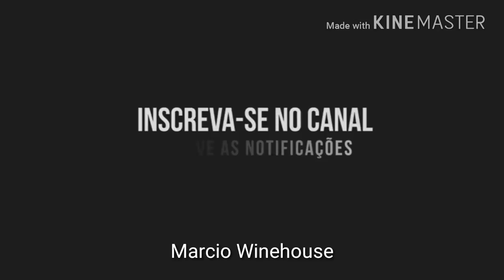Olha o que a Dilma falou durante viagem pela Europa 2017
PROGRAMAÇÃO DESTE MÊS:
🔴Falandodeyoutubers e DIVULGANDOCANAISAOVIVO: todos dos dias 19:30 (Horário de Brasília)
🔵MARCIOWINEHOUSE: Sempre uma surpresa!